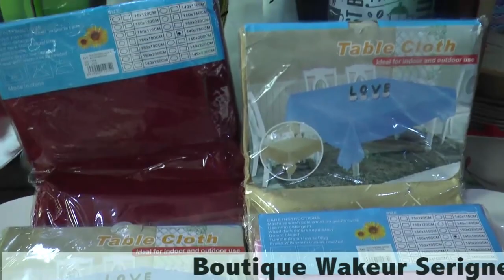Bamba Ci Sama Xol contactez au 774109358